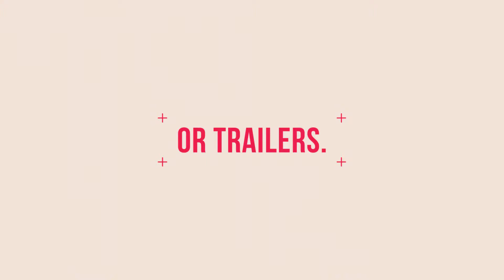4lectro Crosses After Effects Template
Pulse your intro, your next event’s video or your next trailer with this powerful electro After Effects template !! It features 13 different placeholders for your text, single click color customization, and each part is pre-composed, so you can edit with ease. Also, it renders really fast. Availlable in HD.